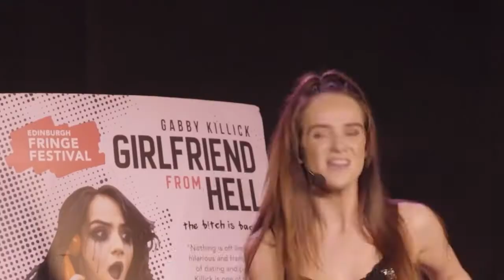Comedian Gabby Killick - AliveNetwork.com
Talented standup, singer, rapper & actress Gabby Killick will have your audience in roars of laughter! With a hit comedy show 'Girlfriend From Hell', Gabby has entertained in venues across the UK, Europe & USA to wide acclaim!